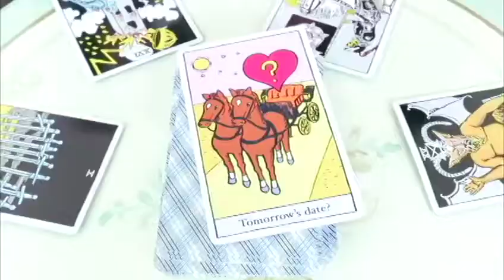S/mileage - Asu wa Date na no ni Ima Sugu Koe ga Kikitai